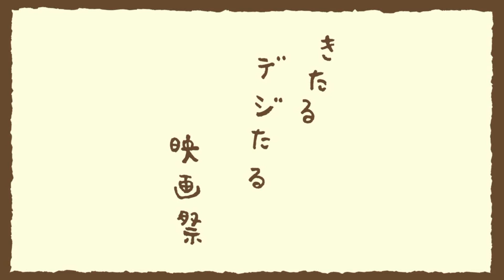SKIP CITY INTERNATIONAL D-Cinema FESTIVAL 2010 CM (30sec)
This is the latest SKIP CITY INTERNATIONAL D-Cinema FESTIVAL 2010 CM.
Please enjoy our festival!